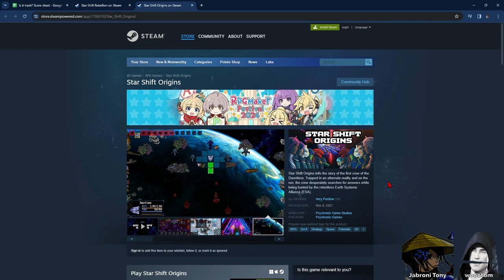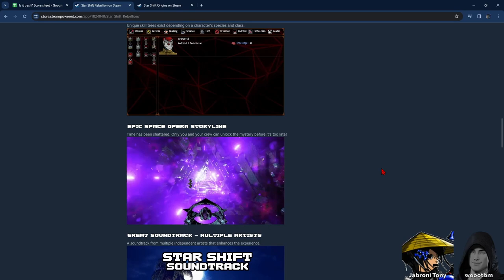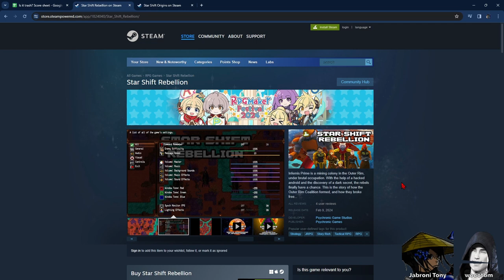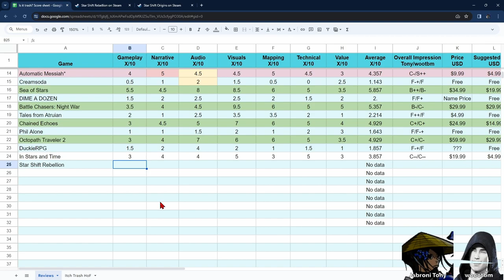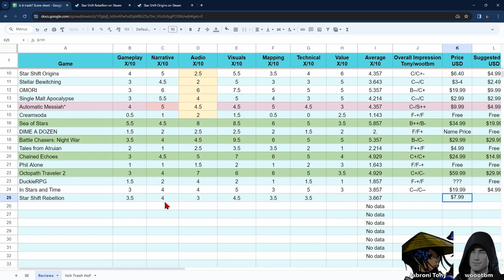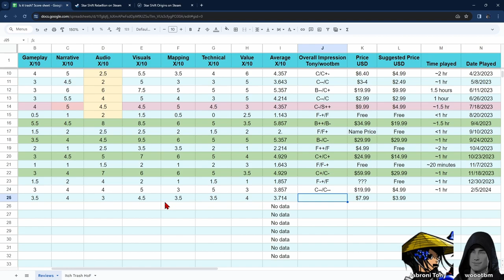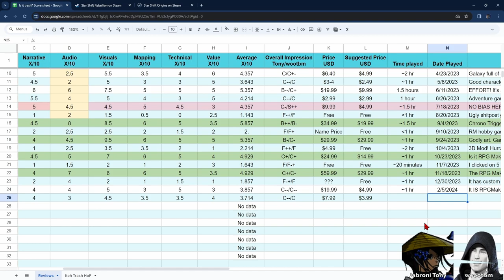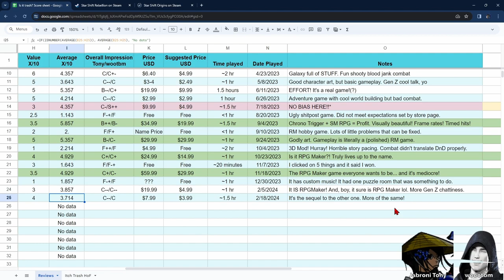Ep.19 Star Shift Rebellion (sci-fi RPG)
The long awaited sequel to the game that broke through our scoring system to earn a respectable grade. Will it live up to the hype?

wooothebadman and Jabroni Tony are two jerks from the internet who review bad RPGMaker games. Join us as we hope to- one day- finally find a good game.

Timestamps:
00:00 - Intro and background
06:08 - Title screen and difficulty talks
08:04 - Playing the game
1:39:19 - Scoring the game